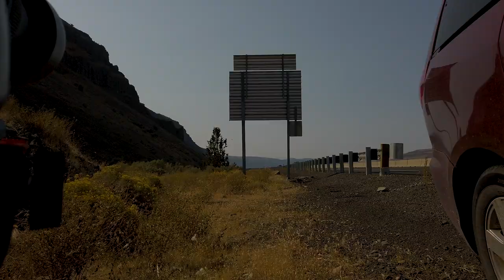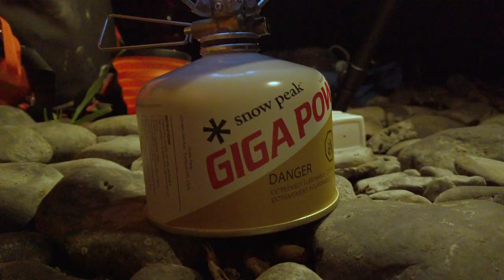Searching For Bighorns | Wildlife Filmmaking | Filming The Wild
In this episode of Filming The Wild, I am searching for bighorn sheep along the Columbia River Gorge in Oregon. These magnificent animals traverse the rocky slopes and bluffs, perfectly adapted to this rugged terrain. One of the challenges of wildlife filmmaking is getting to areas where you can actually film your subject. My goal was to locate them in hopes of filming them for a little while, however their location proved to be a little tricky - right beside a busy interstate! Later, I enjoyed listening to a pair of great horned owls back at camp.